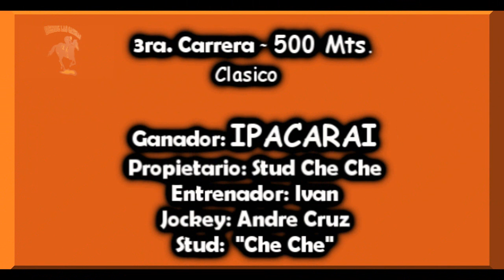IPACARAI - Clásico, J. C. Dr. Fernando Irastorza, Curuzú Cuatiá, Ctes. 27.12.2020